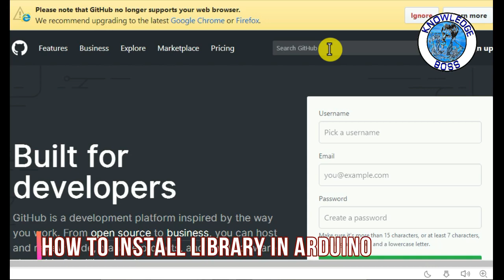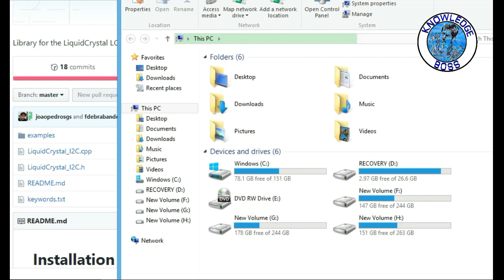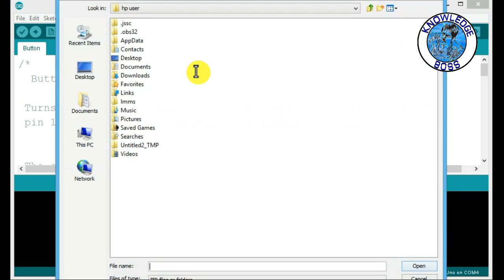Arduino & Robotics Tutorial #9 How to install Libraries to the Arduino | Tamil | Knowledge BOSS | KB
Arduino & Robotics Video Tutorials in Tamil language. 9th Tutorial in series.
From beginner level to professional grade step by step tutorials.
How to install Arduino Library Tutorial Tamil - 9

Robotics is an interdisciplinary branch of engineering and science that includes mechanical engineering, electronics engineering, information engineering, computer science, and others. Robotics deals with the design, construction, operation, and use of robots, as well as computer systems for their control, sensory feedback, and information processing.

These technologies are used to develop machines that can substitute for humans and replicate human actions. Robots can be used in many situations and for lots of purposes, but today many are used in dangerous environments (including bomb detection and deactivation), manufacturing processes, or where humans cannot survive (e.g. in space). Robots can take on any form but some are made to resemble humans in appearance. This is said to help in the acceptance of a robot in certain replicative behaviors usually performed by people. Such robots attempt to replicate walking, lifting, speech, cognition, and basically anything a human can do. Many of today's robots are inspired by nature, contributing to the field of bio-inspired robotics.